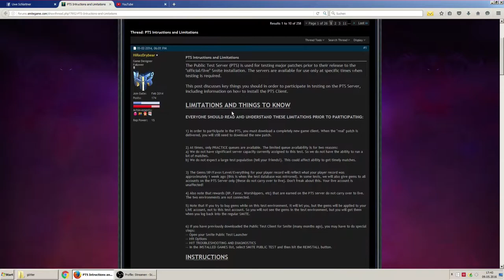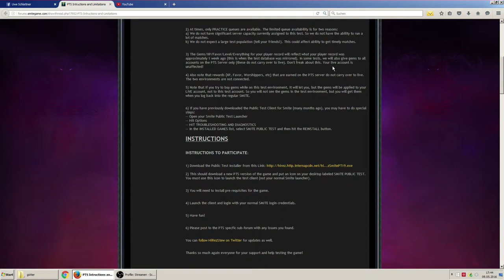Smite Tutorial - Wie kann ich Susano spielen Public Test Server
TWITCH.TV // STEAM PROFIL/GRUPPE SOZIALE LINKS:
AUFKLAPPEN :) DANKE!!!

Smite Tutorial - Wie kann ich Susanno spielen Public Test Server
Wie kann man jetzt schon den Gott Susanno spielen?
Smite Susanno spielen
How to play Susanno now?